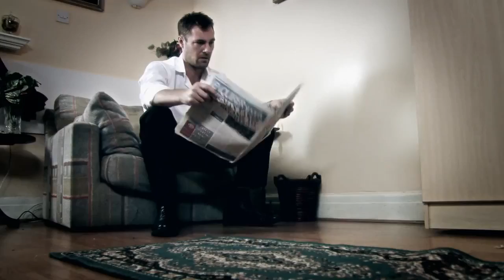▶ Extended Teaser Trailer Coronation Street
Will Rob and Tracy's Wedding go According to Plan??? Find out in this exclusive trailer - 31st October 2014 ITV